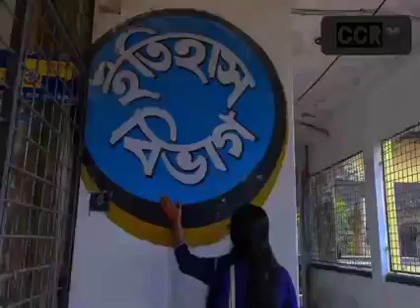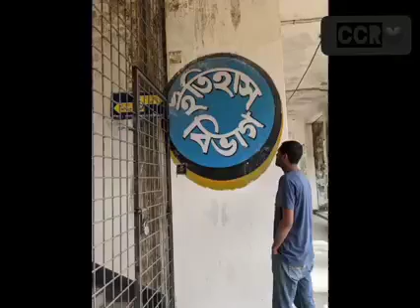কারমাইকেল কলেজ ও কিছু অনুভূতির গল্প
লেখায় : রুহুল আমিন
কন্ঠে : ফাবলিহা জামান তাজভী
ভুল ত্রুটি মার্জনীয়